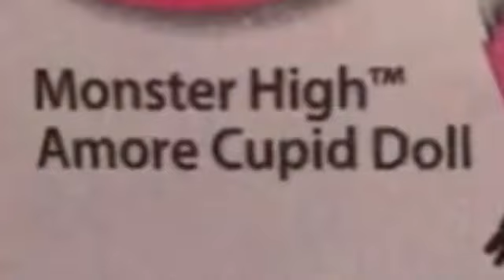Quien es c.a. cupid parte 1